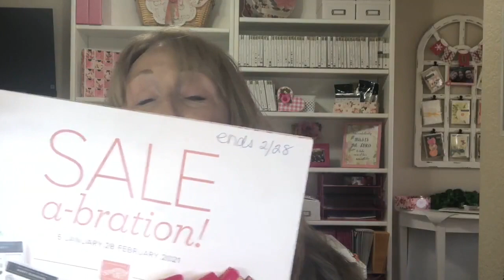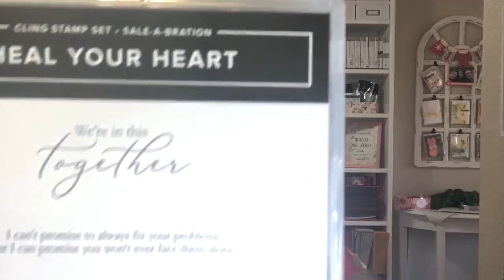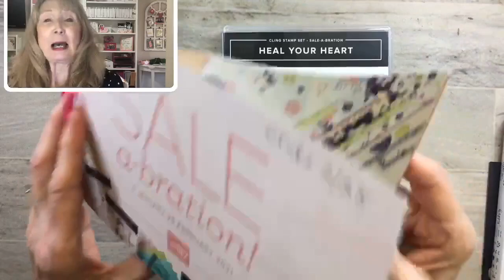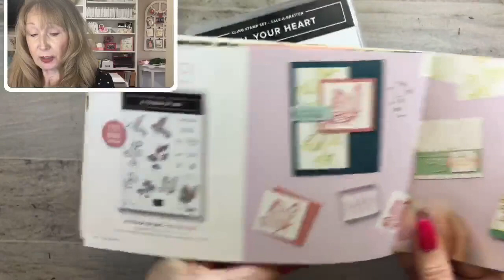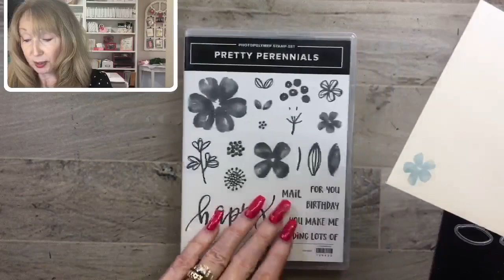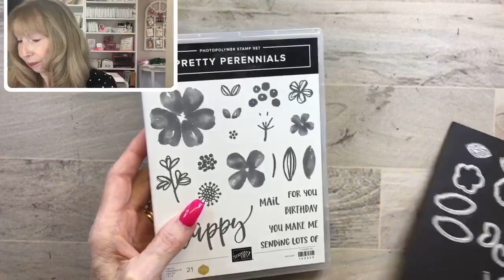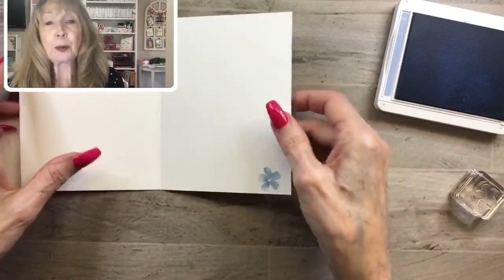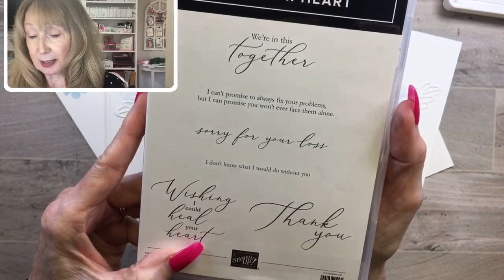Clean & Simple Perennial Sympathy Card!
***This video shows you how to create a clean and simple sympathy card using the Pretty Perennials Bundle by and the Heal Your Heart stamp set by Stampin' Up!***